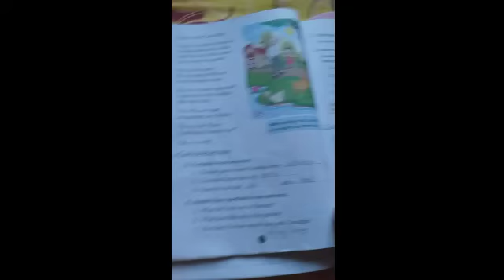L-4 A visit to Grandfathe(blanks, que. - ans.)